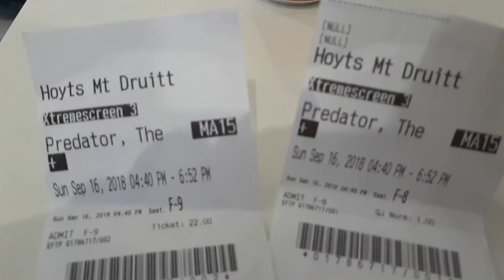THE PREDATOR VLOG - Yautja Prime & New Hybridisation Concept